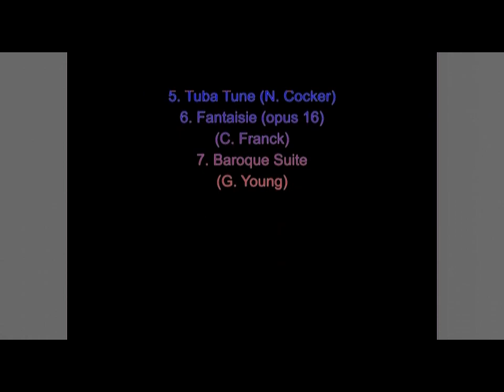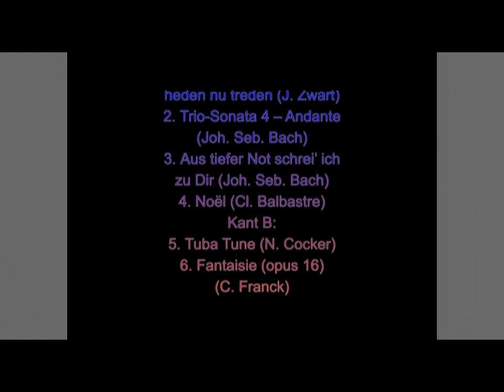Feike Asma bespeelt het Johannus-orgel (type K-III C) in de Grote Kerk te Dordrecht (24 okt. 1973)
Van dhr. Ies van den Akker ontving ik de onderstaande LP-opnamen van Feike Asma op het Johannus-orgel (type K-III C) in de Grote Kerk te Dordrecht, gemaakt op 24 okt. 1973.
Hartelijk dank hiervoor!
Kant A:
1. (op 0:12) Ouverture over ‘Dankt, dankt nu allen God & Wilt heden nu treden (J. Zwart)
2. (op 7:24) Trio-Sonata 4 – Andante (Joh. Seb. Bach)
3. (op 12:55) Aus tiefer Not schrei’ ich zu Dir (Joh. Seb. Bach)
4. (op 18:06) Noël (Claude Balbastre)
Kant B:
5. (op 24:23) Tuba Tune (Norman Cocker)
6. (op 29:06) Fantaisie (opus 16) (César Franck)
7. Baroque Suite (Gordon Young)
   a. (op 40:42) Plein jeu a la Couperin
   b. (op 42:50) Marche petite
   c. (op 44:46) Aria
   d. (op 46:54) Toccata
foto-verantwoording:
3:52-5:42 - © Gerard Stolk
5:42-7:24, 12:00-12:55, 20:51-21:46, 24:23-25:21, 29:06-30:06, 42:42-43:42 - © Ies van den Akker
7:24-8:19, 18:06-19:01 - © stevenbates
9:14-11:04, 38:52-40:42 - © Gerard Drukker
11:04-12:00, 27:11-28:06, 44:42-45:40 - © Steenbergh, C
12:55-13:50, 23:36-24:23, 28:06-29:06, 45:40-46:35 - © PAUL (Van de Velde)
13:50-14:45, 15:40-18:06, 25:21-27:11 - © Tjalling Roosjen
14:45-15:40 - © Gérard van Betlehem
31:06-38:52 - © Kerkfotografie (kerkfotografie.nl)
43:42-44:42 - © ednl
47:30-48:25 - © AC Cozzo